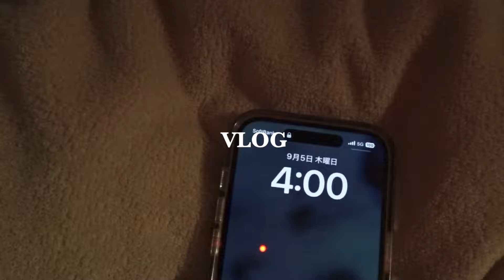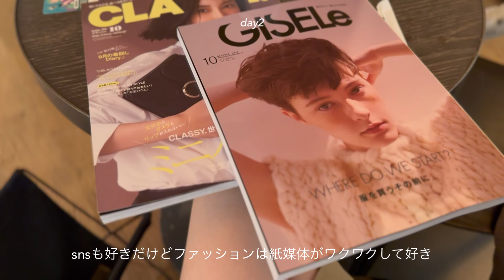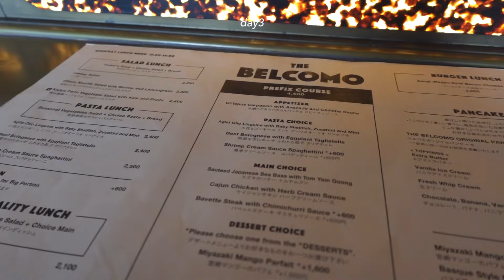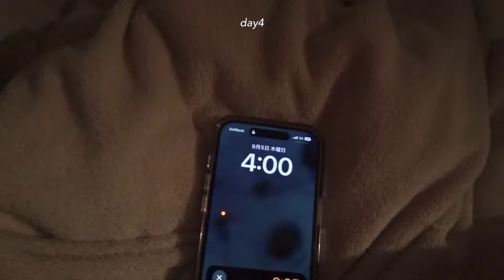vlog）大学生5日間記録🍂連勤中ブイログ、麻布台ランチ、秋服、ピラティス、整体💆🏻‍♀️